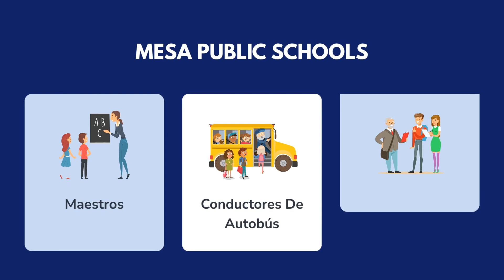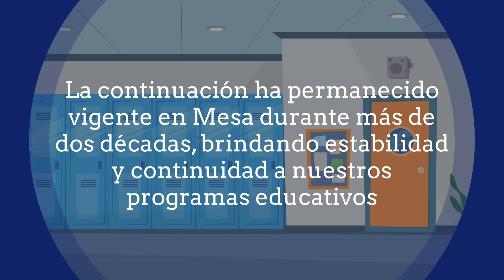Escuelas Públicas de Mesa: Bono y Anulación, 2023